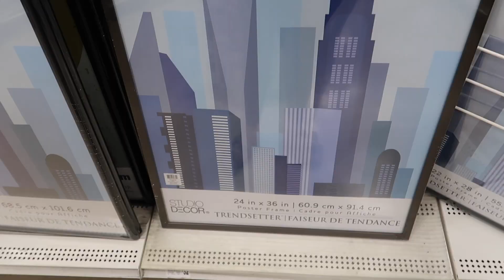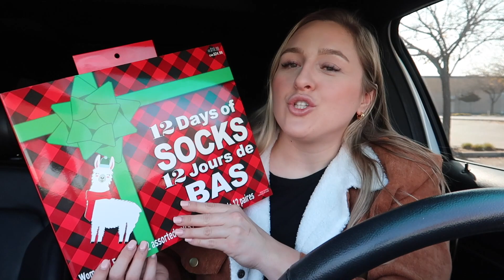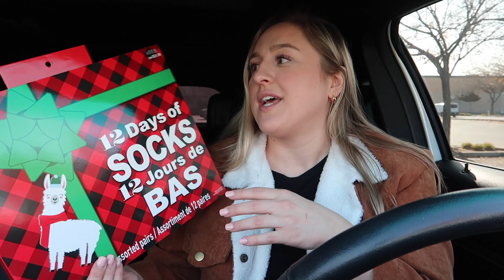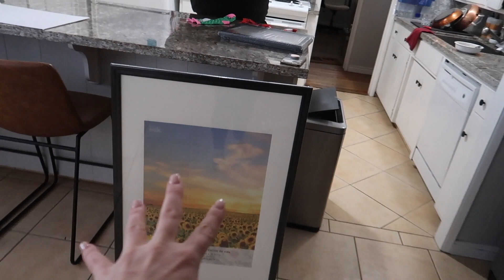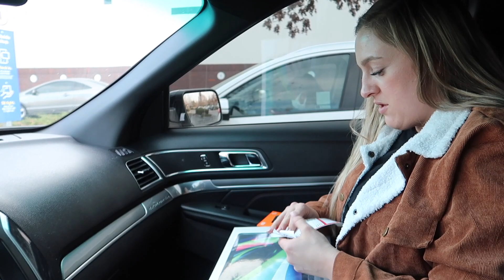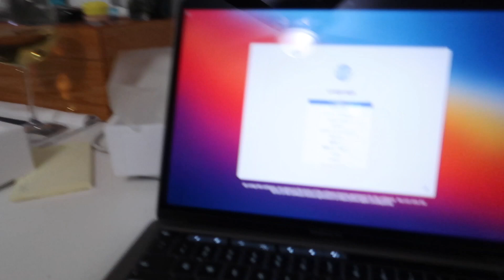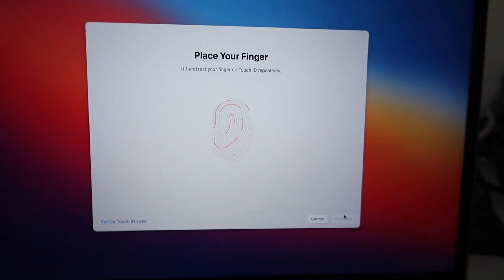New MacBook Pro M1 + Tasting Empanadas! | VLOGMAS DAY 3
My measurements:
BUST: 49"
WAIST: 43"
HIPS: 53.5"
ARMS: 16"
HEIGHT: 5'7
WEIGHT: 260

I am typically a size 18 in bottoms and a 1x-2x in tops, depending the store.

📦 BOXYCHARM: 5-6 FULL size makeup/ skincare products sent to your door every month for only $21/month.

💄 Hautelook: Shop name brand makeup, clothing, shoes, etc. for a super discounted price by shopping

👉🏼Get free beauty product to review by signing up for Octoly

Cameras Used to Film - Canon Rebel T6i & Canon Powershot G7 X

Any products marked with an asterisk* were sent to me for product review.  I ONLY recommend products that I am in love with, so all opinions are my own!  I am disclosing this in accordance with the Federal Trade Commission guidelines concerning the use of endorsements and testimonials in advertising.